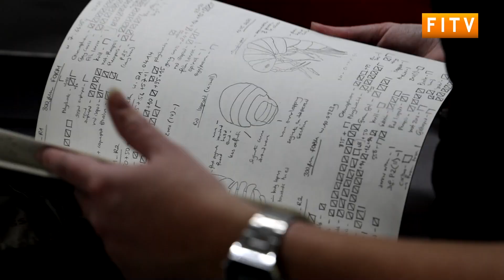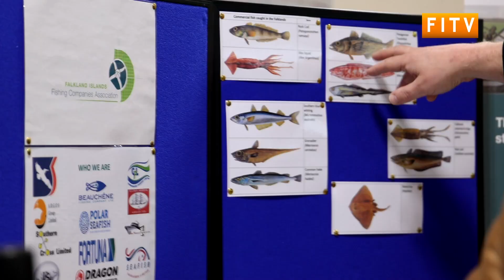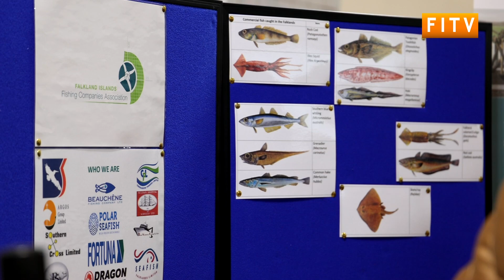Research for oceans protection celebrated for Oceans Day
Last Saturday the 8th of June marked a day where the world’s vast and beautiful oceans were celebrated. Since the Falklands is home to renowned scientific research projects and conservation efforts to protect our oceans, Amy went to the experts for their insight into how our oceans can be better protected and celebrated.